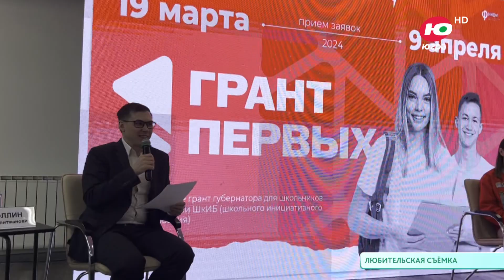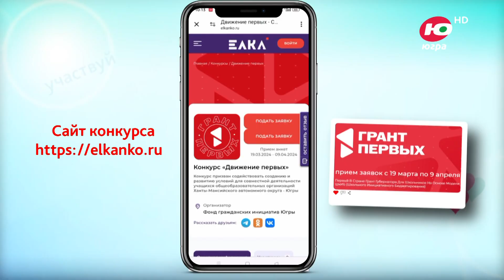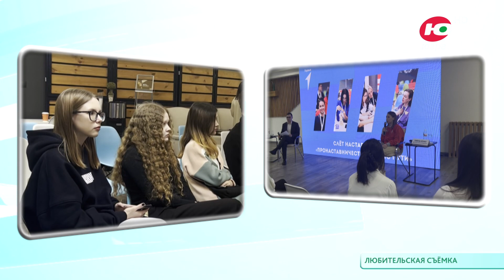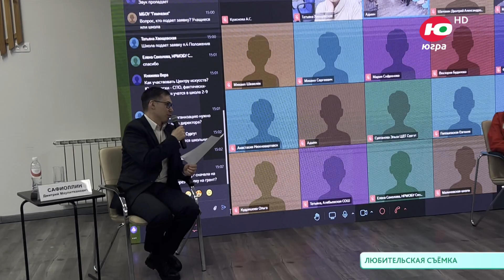Школьники Югры могут побороться за грант губернатора Югры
В Югре стартовал конкурс на предоставление грантов губернатора на развитие гражданского общества и реализацию проектов в области культуры, искусства и креативных индустрий для школьников. Как подать заявку и стать участником конкурса, смотрите в программе.